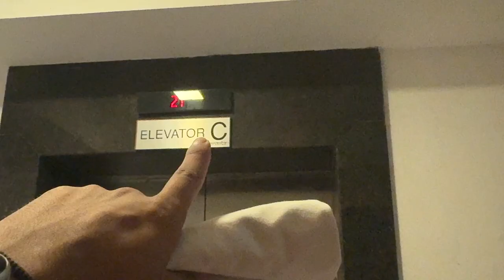Finally Dancing After So Long In A Event| Daily Vlog: 1176#dailyvlog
VLOG NUMBER:1176
Hi there

Lake Of The Honesty by Ferco

———vboy:)